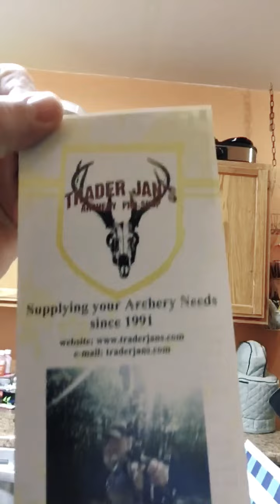Wicked Twisted Bowstring baby!